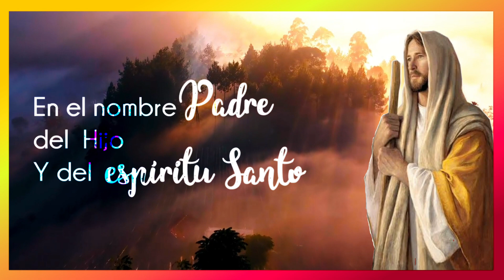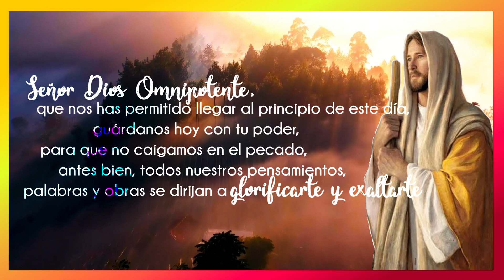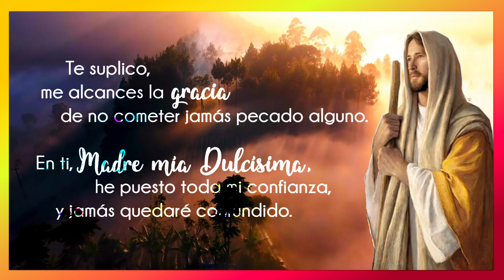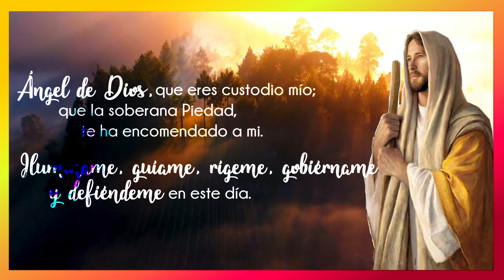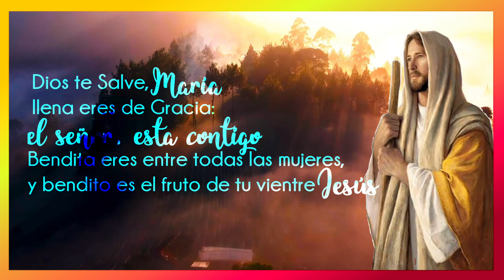☀️🙏 ORACIÓN DE LA MAÑANA | ORACIÓN DE HOY VIERNES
Ha iniciado un nuevo día.
Agradecidos con Dios, nuestro creador, te invitamos a unirte a nuestra oración especial.